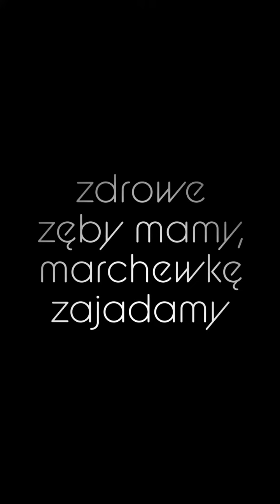Zdrowe zęby mamy, marchewkę zajadamy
zapraszamy do subskrypcji kanału  @spnawodna
filmy z życia szkoły od 2012 roku